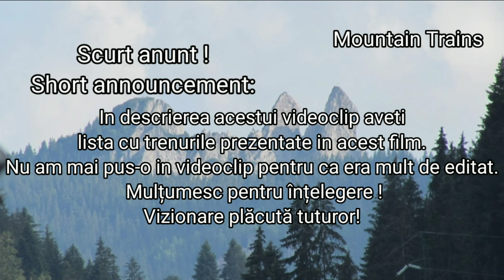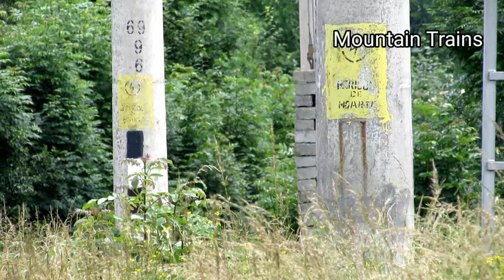Videoclipul special pentru 800 de abonati. Special video for 800 subscribers !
Ro: *Videoclipul special pentru 800 de abonati* .
Trenuri in diferite locatii episodul 15.
Salutare tuturor bine ati venit la un nou clip de-al meu. In acest clip va voi prezenta cateva filmulete cu trenuri filmate de catre mine. Sper sa va placa ce am filmat. Pana una alta va las sa urmariti videoclipul iar daca doriti sa lasati o sugestie puteti folosi sectiunea de comentarii. Va multumesc, aveti grija de voi !

Trains at different locations episode 15.
Hello everyone, welcome to a new clip of mine. In this clip I will present you some videos with trains recorded by me. I hope you like what I recorded. Until another one, I leave you to watch the video and if you want to write me a message, you can leave a comment on this video. Thank you, take care of yourself!

Multumesc tuturor mecanicilor pentru goarne :D !
Trenurile din video:
0:41 R 5703 Suceava-Ilva mica(Super mecanic; Super engineer)
01:13 Tren de marfa; Freight train
02:58 IR 1831 la tractiune cu tricolora 680 a depoului Cluj Napoca;(Mecanic de treaba)
IR 1831 to traction with EA 680 of the Cluj Napoca depot.( Super engineer)
04:00 Tren de marfa;Freight train
05:14 IR 1865 ( Super mecanic)(Super engineer)
06:23 IR 1834 la tractiune cu locomotiva EA 228 ( Mecanic super de treaba, multumim pentru goarne). IR 1834 traction with locomotive EA 228 (Super nice mechanic, thanks for the horns).
07:51 IR 1831 la tractiune cu locomotiva EA 431. IR 1831 traction with locomotive EA 431.
09:26 IR 1834 la tractiune cu locomotiva EA 800. Ir 1834 traction with EA 800. ( Mecanic de treaba;Nice engineer).